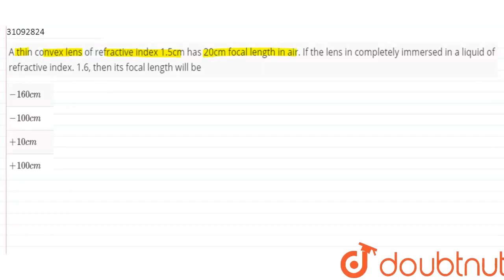A thin convex lens of refractive index 1.5cm has 20cm focal length in air. If the lens in comple...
A thin convex lens of refractive index 1.5cm has 20cm focal length in air. If the lens in completely immersed in a liquid of refractive index. 1.6, then its focal length will be
Class: 12
Subject: PHYSICS
Chapter: RAY OPTICS
Board:IIT JEE

👉 Have Any Query? Ask Us.